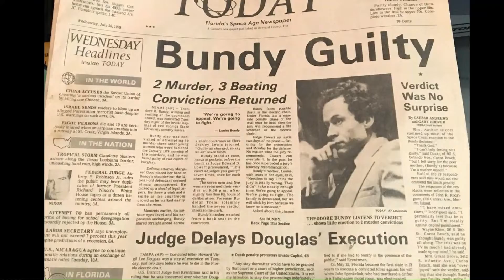Teenage romance turns into a triple murder | Caffey family murders | Erin Caffey | Terry Caffey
Follow along with me as I tell you about how a teenage romance turns into a fiery triple murder!